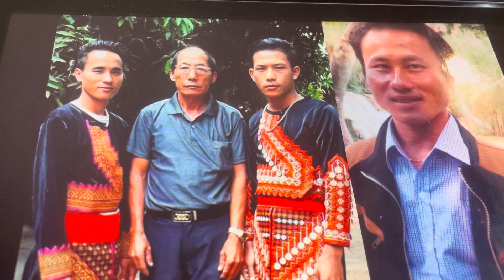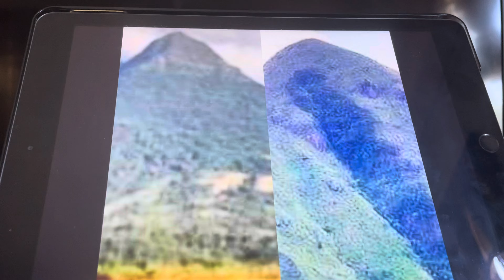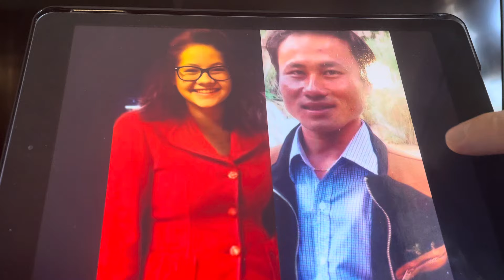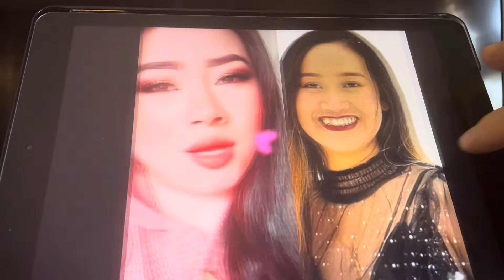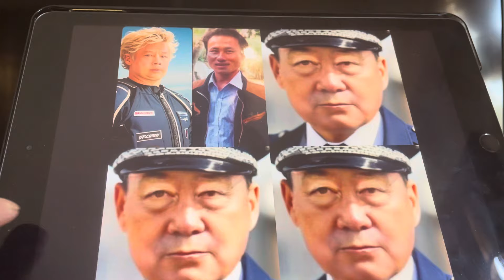txiv nraug rab ua neej tub zab yuav tau nrov qab 6,13, part 537